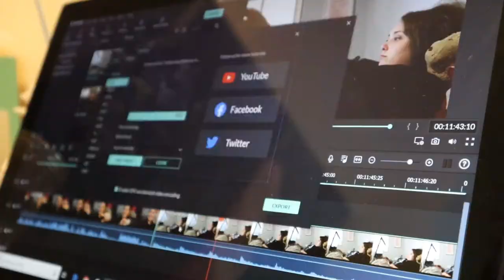Chaotic Morning & Forgetting Important Tasks | February 5, 2020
A big event at work meant all hands on deck and kind of threw off my afternoon plans as I hadn't planned on working.

Equipment:
Camera: Canon EOS M50
Mic: Rode Wireless Go
Tripod: Manfrotto MTPIXI-B PIXI Mini Tripod
Editing Software: Filmora